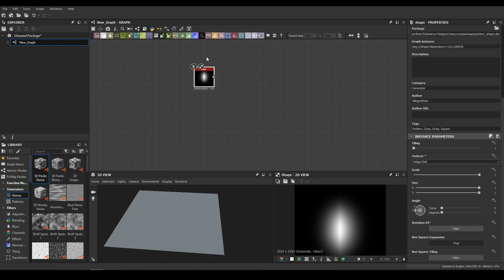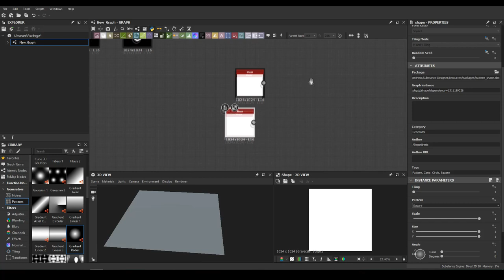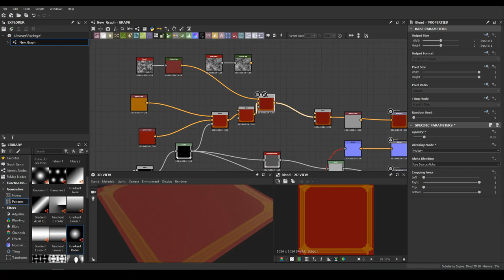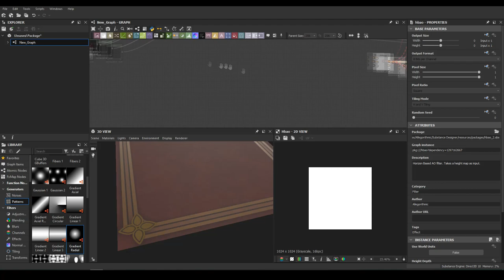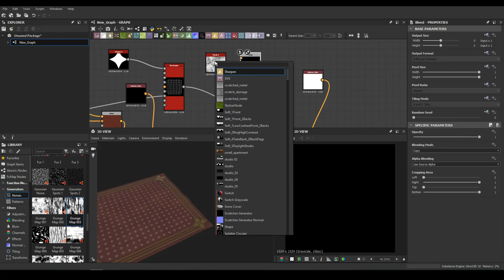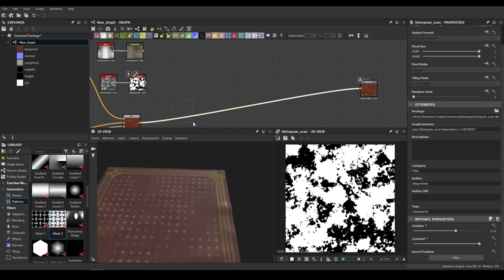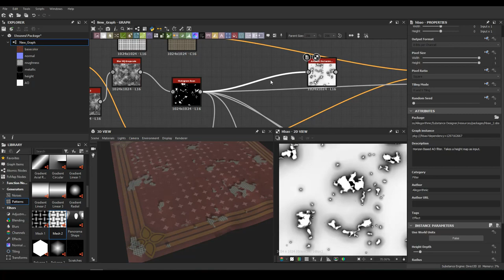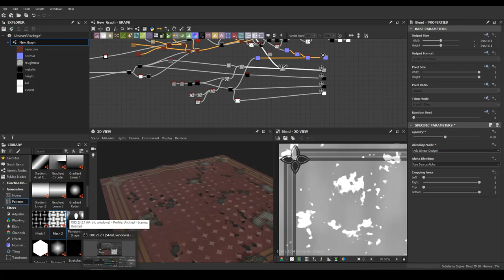Substance Designer - Carpet Material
Adam Capone
Vitaly Weegson
Keith Brown
Artem Kuznetsov
Sylvester Pawlowsky
Oğuzhan Arıbalı
Fernando Soares
Andrey Konoavlov
HealingBrew
Marcus Moloney
uknowsam
Marcelo Estay
Esteban
Carlos Martinez
HipFlow
Paval Piatroŭski